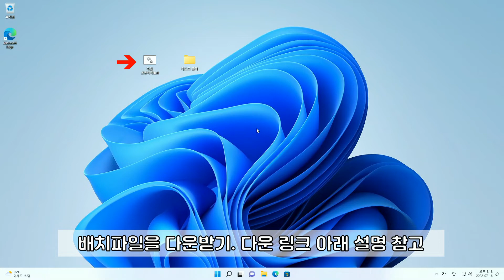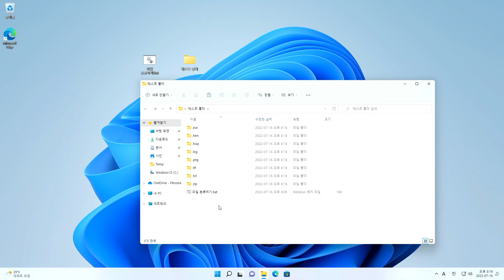배치파일을 이용해서 확장자 별로 파일 분리하기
배치파일 다운 받기